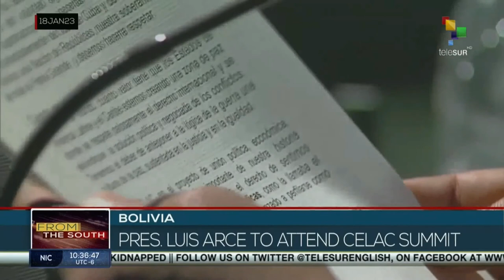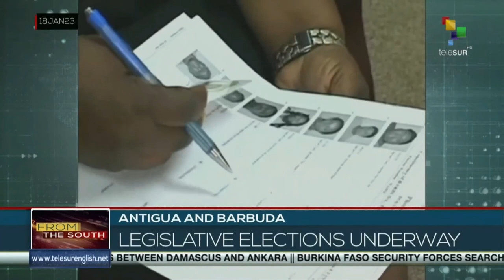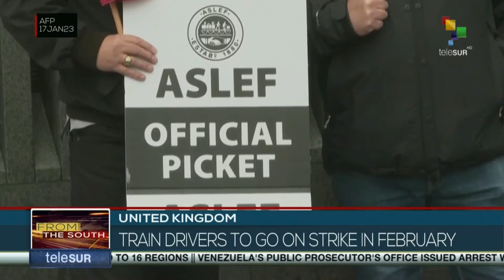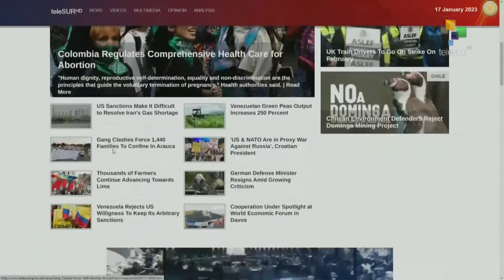FTS 12:30 18-01: Antigua and Barbuda holds legislative elections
Antigua and Barbuda holds legislative elections// Peru: Demonstrators arrive in Lime to protest against President Dina Boluarte// Ukraine’s Interior Minister killed in helicopter crash. teleSUR